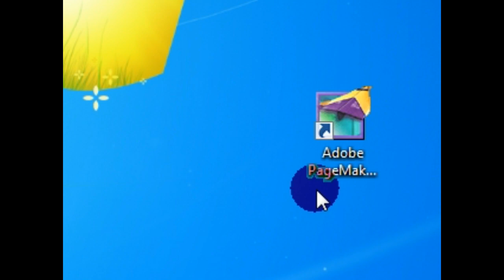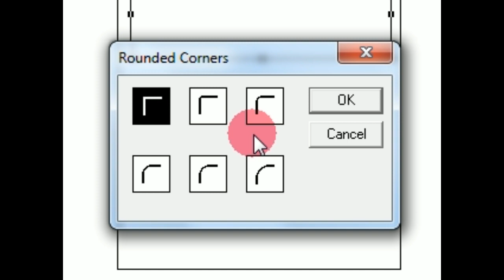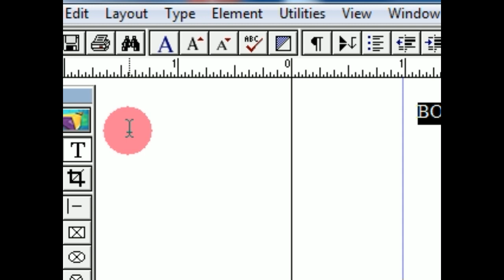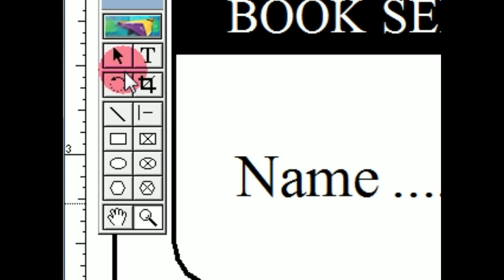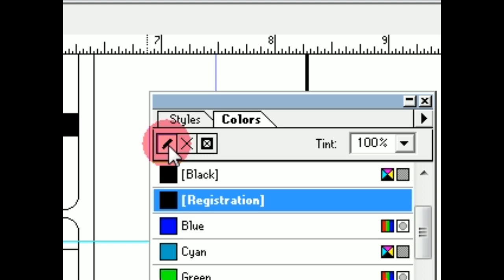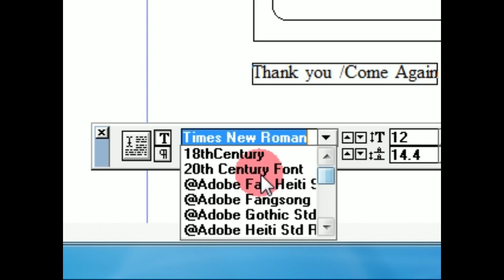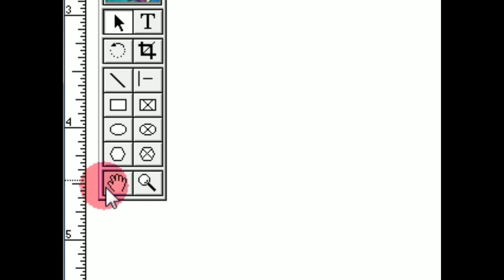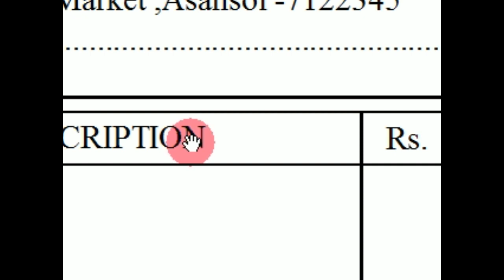How To Create / Make Cash Memo In Adobe PageMaker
In this tutorial i have taught how to create or make cash memo in adobe pagemaker, with this tutorial anyone can learn and create cash memo very easily, I have the Adobe PageMaker 7.0 software to create cash memo.